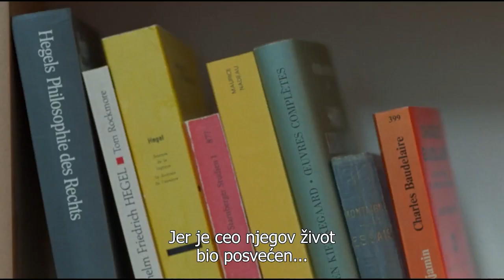JEDNO LEPO JUTRO - Oficijalni trejler